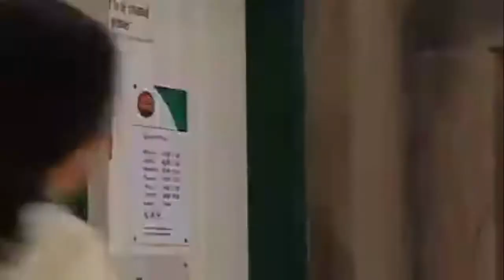(70) Charity Dingle 22/7/2010